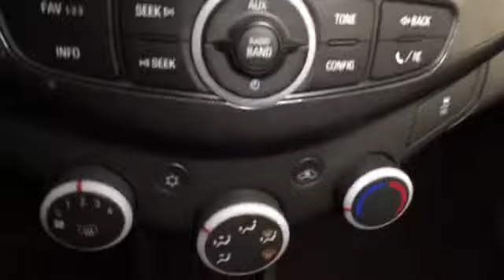2013 Chevrolet Spark @ Smart Motors - Madison,Wisconsin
2013 Chevrolet Spark  @ Smart Motors - Madison,Wisconsin